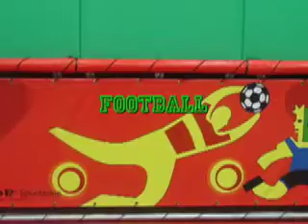Electronic Foot Ball Trainer - VEQTOR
As installed in GLL London

Electronic Football Trainer & Football Striker designed to perfect accuracy whist creating a fun environment by tallying up scores.